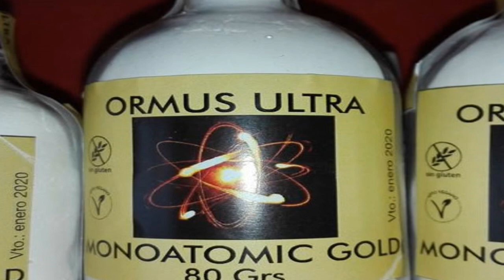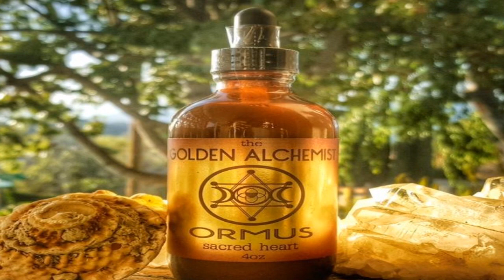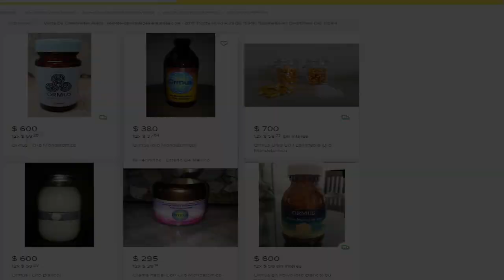COMO TELÉ TRANSPORTARSE CON FUEGO TUTORIAL REAL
COMO TELETRANSPORTARTE  A CUALQUIER  LUGGAR  CON FUEGO?
LA TELETRANSPORTACION EXISTE. Y SI QUEREMOS LOGRAR ESTOS DEVEMOS TRANSFORMAR NUESTRO CUERPO EN PARTICULAS.  LA TELETRANSPORTACION. REQUIERE DE MANDAR LA INFORMACION DE LAS PARTICULAS CUANTICAS.  DEL CUERPO PERO OBIAMENTE LA TELETRANSPORTACION NO ESPOSIBLE CON LAS PROPIAS PARTICULAS. DE NUESTRO CUERPO. PUES SI LO HASEMOS ASI. PODRIAMOS MORIR. Y DESINTEGRARNOS. POR ESO NESESITAREMOS PARTICULAS EXTERNAS COMO EL AGUA.  YA CON ESO PODREMOS LOGRAR LA TELETRANSPORTACION LA INFORMACION DE DATOS. SERIA LA IMAGEN ALA QUE QUEREMOS MANDAR NUESTRAS PARTICULAS ES POR ESO QUE AL MOMENTO DE PONER EN PRACTICA.  LA TELETRANSPORTACION. DEVEMOS PENSAR EN UN LUGAR ALQUE QUEREMOS. IR  PERO  LA TELETRANSPORTACION  REQUIERE. DE OTRO INGREDIENTE.  MUY ESPECIAL QUE ES EL ORO MONOATOMICO.  ESTE ORO LO BEBEREMOS. PARA QUE. NUESTRAS PARTICULAS SE AJUSTEN AL VIAJE  Y SE RECONSTRUYAN.  LA TELETRANPORTACION ES POSIBLE  SABEMOS QUE SIEMPRE  SOÑASTE CON HASERLO  QUE ESTAS ESPERANDO  PARA LOGRARLO.  PARA  LA TELETRANSPORTACION.  TAMBIEN SERIA NESESARIO DESAROLLAR.  LA VICION REMOTA  PARA ASI TELETRANSPORTARNOS.  MAS FACILMENTE.   LA TELETRANSPORTACION  ES UN HECHO QUE SE COMPROBO CIENTIFICAMENTE  EN LOS AÑOS 70  Y 80  LA TELETRANSPORTACION. ES UN ASOMBROSO. PODER QUE SE PUEDE DESAROLLAR CON PRACTICA  Y MEDITACION